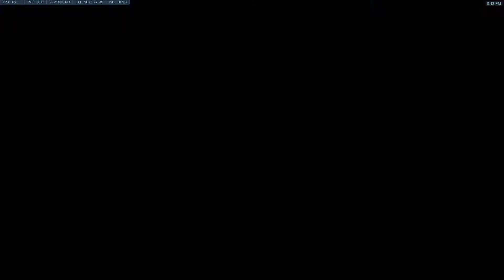Overwatch 2018 09 24 17 48 02 02 DVR Trim